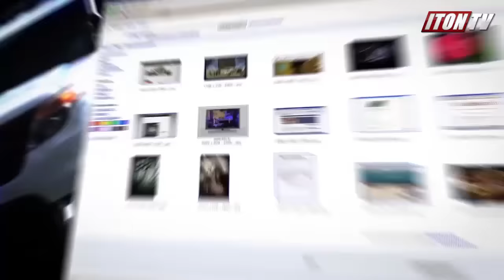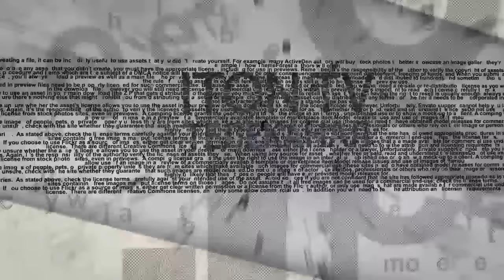Путин и "школота"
Аннексия Крыма была реакцией властей на проявившийся в 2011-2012 гг. растущий разрыв между правящими элитами и остальным населением России. Могут ли массовые протесты 26 марта вызвать аналогичную реакцию  в ближайшей перспективе? В студии - политолог Екатерина Шульман. Ведущий - Михаил Юровский